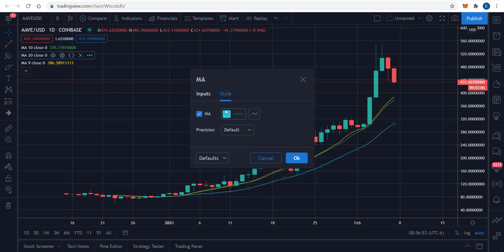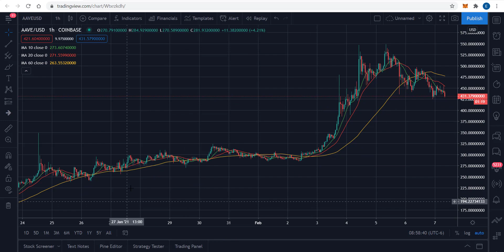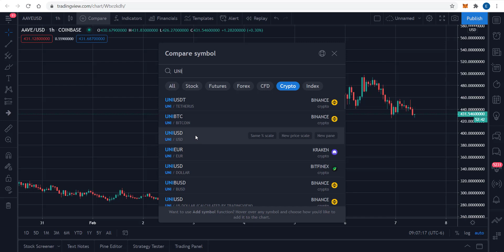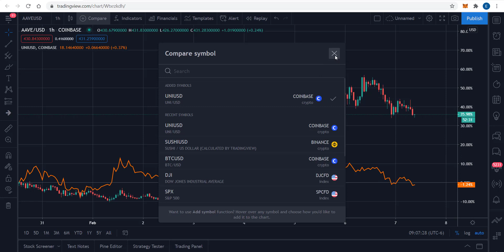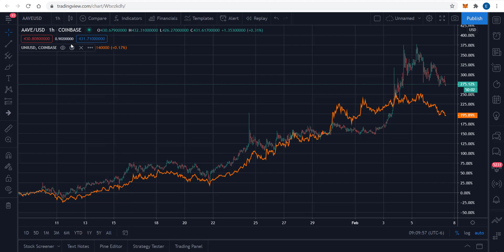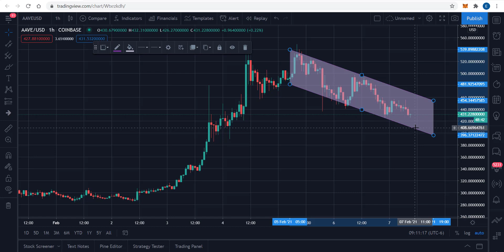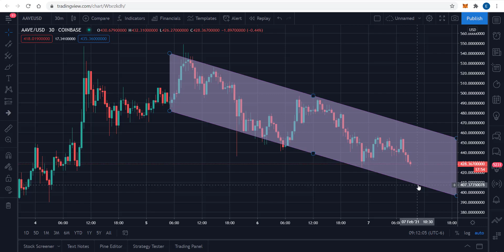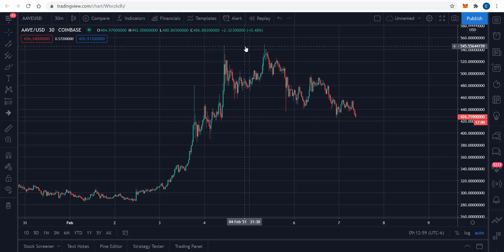Technical Analysis of AAVE (AAVEUSD) on February 7, 2021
In this video we use moving averages, MACD oscillator, and Fibonacci Analysis to review Aave's price history and gain a view of where it might be heading in the future.

This video is for educational and entertainment value only.